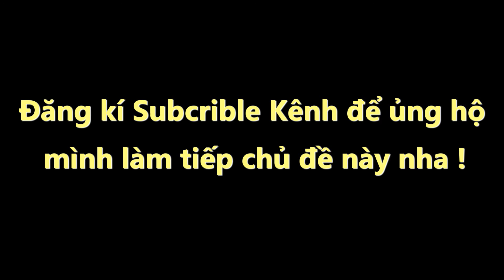Review Game WarFriends PvP Shooter Chibi mode | Văn Hóng GM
Review Game WarFriends PvP Shooter  Chibi mode